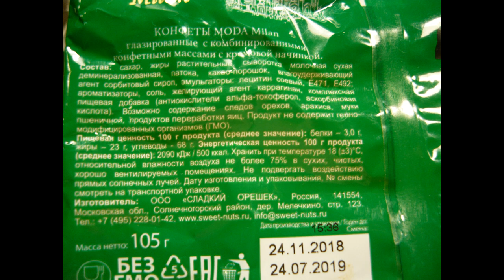Art Manij ВИДЕО ОБЗОР ПРОДУКТОВ Конфеты MODA Milan из Fix Price